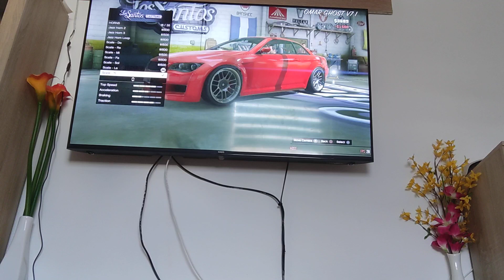16 decembrie 2023